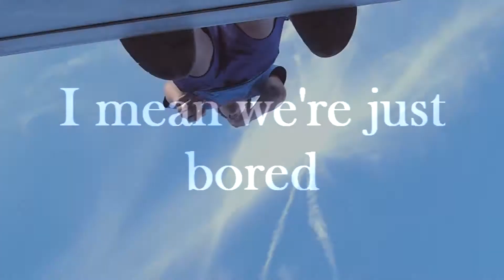Little Video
**WATCH IT IN 780p OR 1080p**